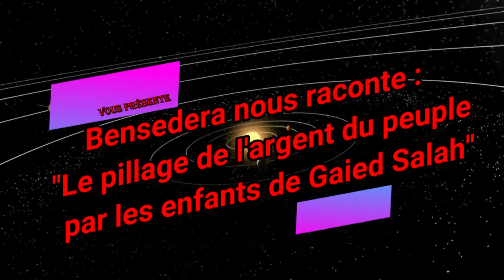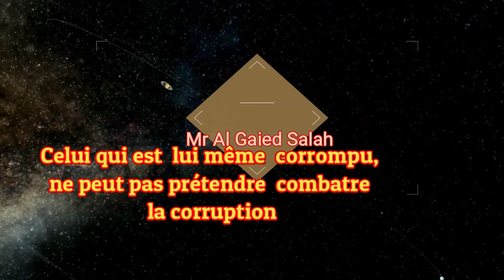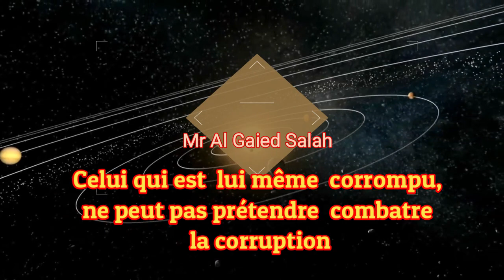ابناء الفريق قايد صالح يسيطرون على اهم مشاريع المؤسسة العسكرية Bensedira Said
Weled Al Gaied Salah et le pillage de l'argent du peuple